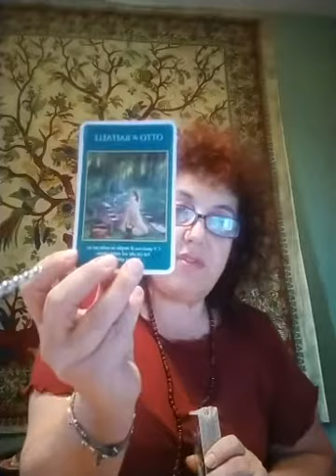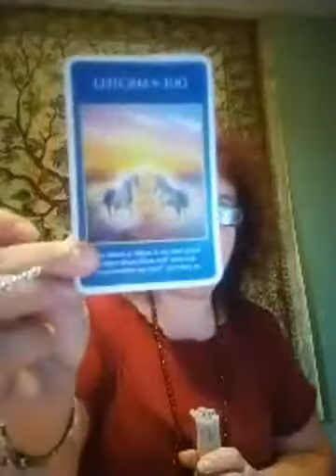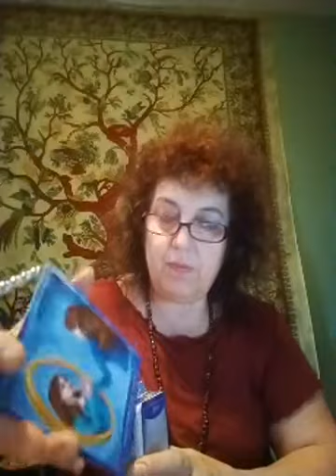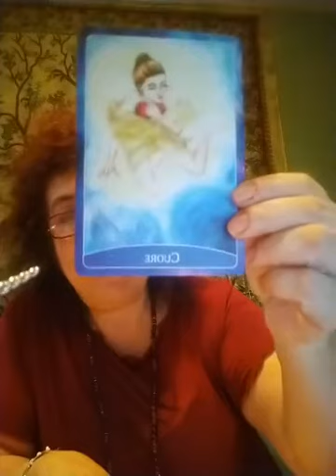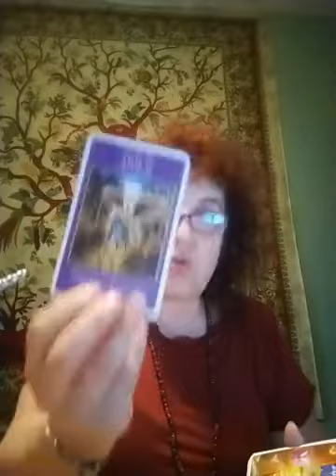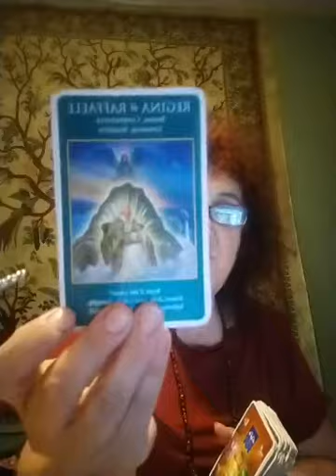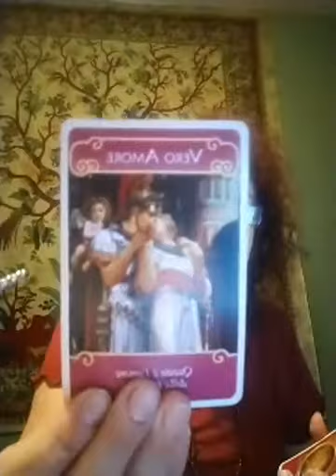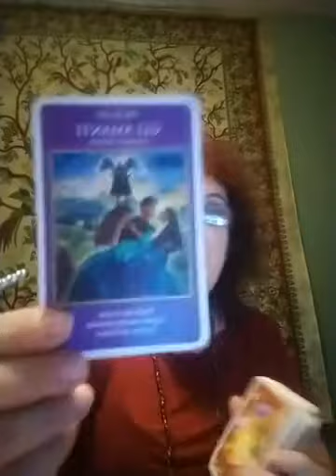Catia Silvestri in diretta su Bridges of Light | 13/09/2020